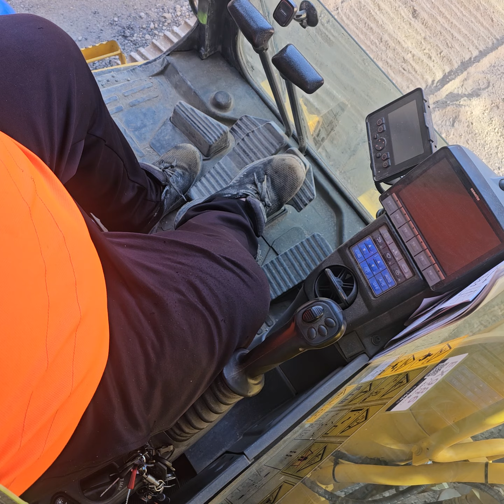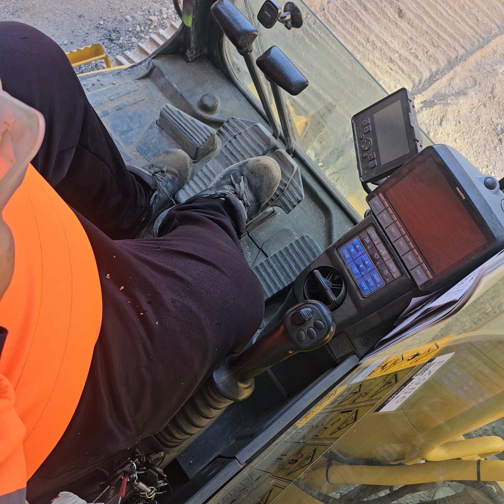Pörkölt vs paprikás